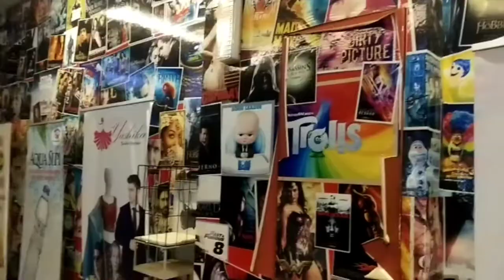Vikram Movie Vlog / Africa Theater / Tamil / Kamal Hassan / Vikram / Vikram Full Movie 2022🔥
Hi Guys,
Assalaamu alaikum
Thank you for the constant support

Hello Friends,
Welcome to Coco Island Food today video is about movie vlog, Vikram movie in Africa Theater . Hope you all like my video and share your thoughts in my comment section.